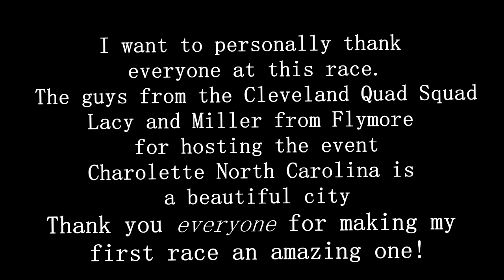Flymore // Drone Race Savona Mill Charlotte NC Drone Nationals Qualifier twinkey